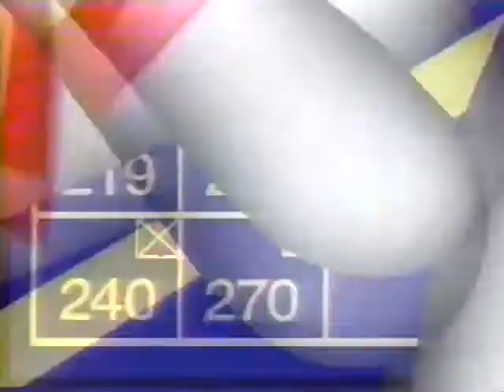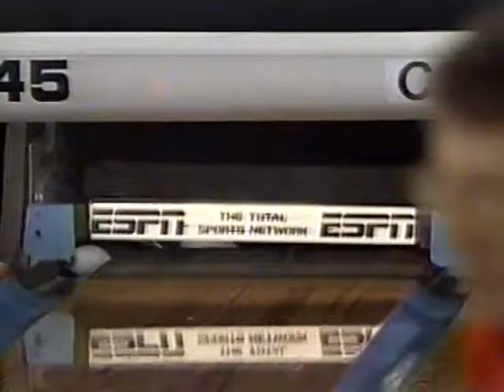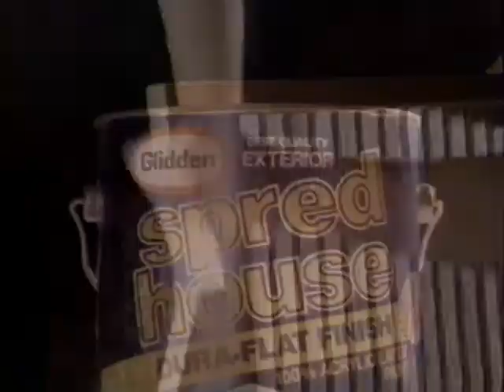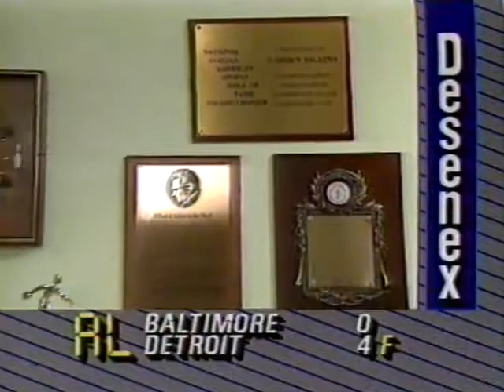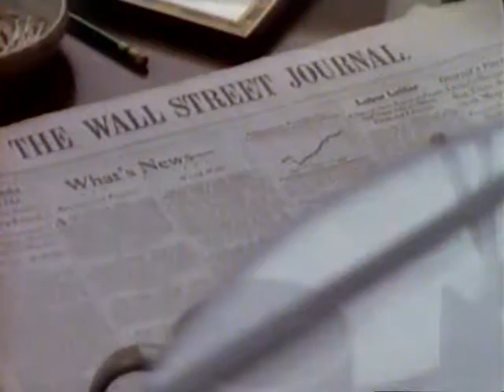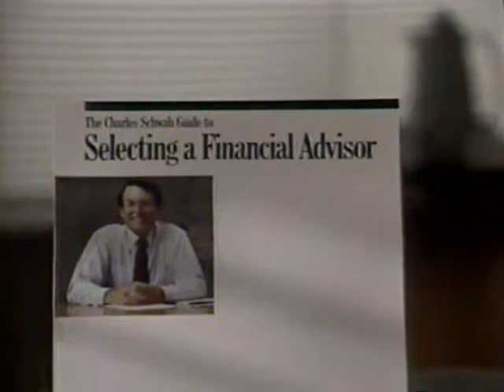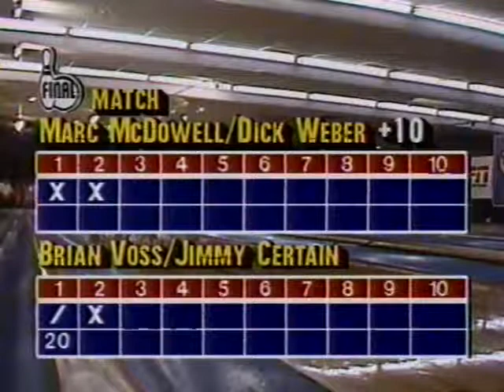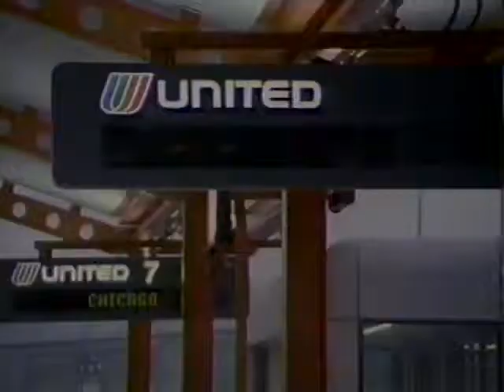1989 PBA Senior Touring Player Doubles Tournament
1987 PBA Senior-Touring Players Doubles from Thruway Lanes in Buffalo, New York. Denny Schreiner and Mike Durbin are the announcers. Doubles teams include Ron Palombi Jr & Les Zikes; Jimmy Pencak & Teata Semiz; Mark McDowell & Dick Weber; Dennis Rakauskas & John Handegard; Brian Voss & Jimmy Certain. The Metro Bowler thanks Sam Lantto, 2015 USBC Hall of Fame inductee, for transferring this video to play on YouTube!